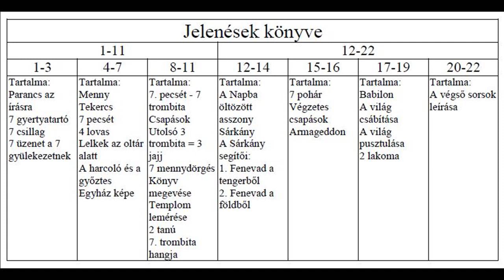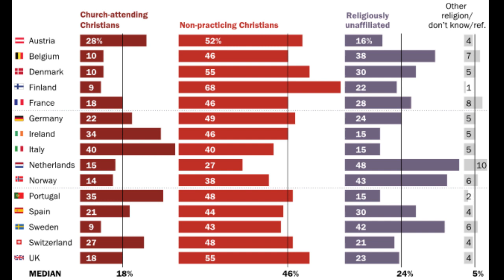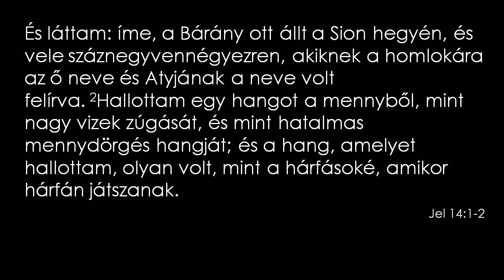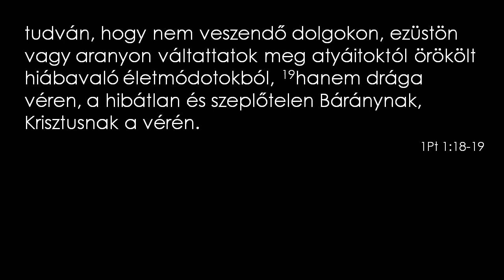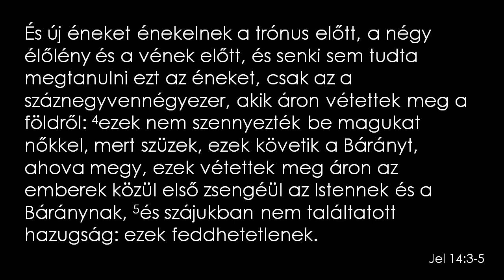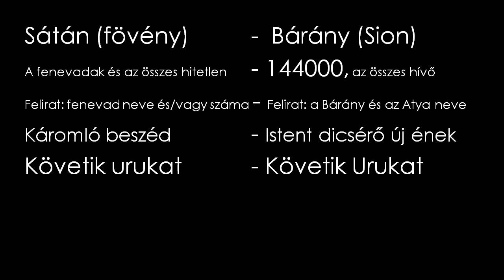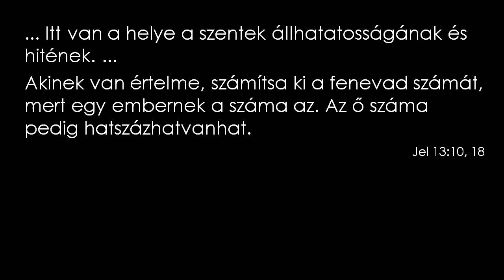Jelenések könyve - 30 - A Bárány és a 144000 éneke (Jel 14:1-5)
Jelenések könyve - 30. alkalom
A Bárány és a 144000 éneke (Jel 14:1-5)